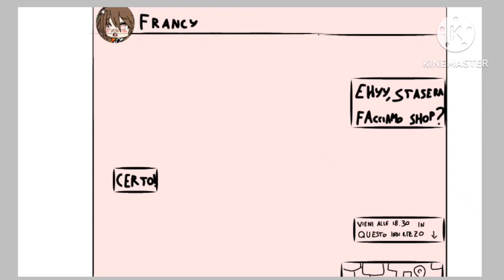(cringe)nn ricordo come si chiama il meme ma lo chiameremo yandere❤️//be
l'avevo visto da qualche parte ma nn ricordo dove💅

con la mia cugi prefe  Giuly,

    PS ti aspetto nei commenti ❤️

                               be Francy❤️